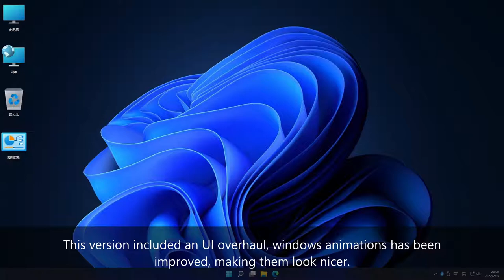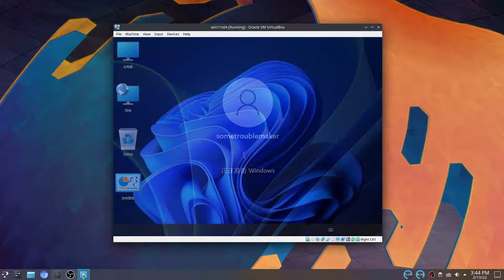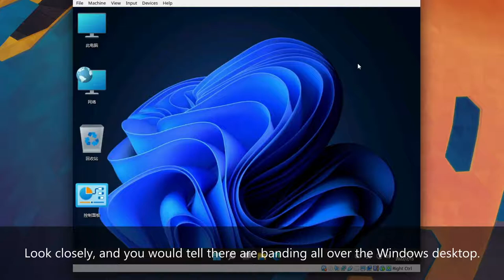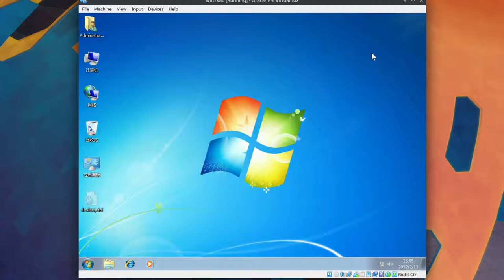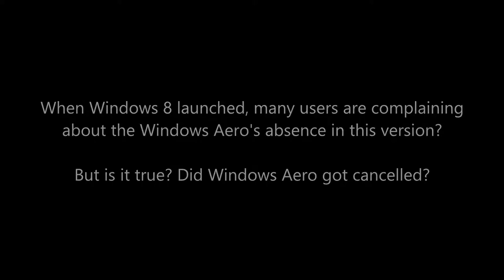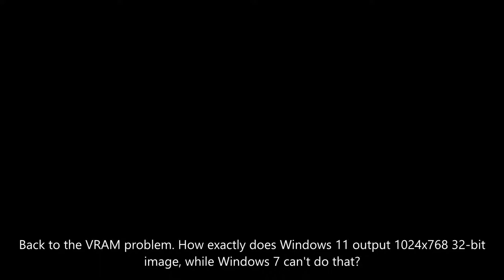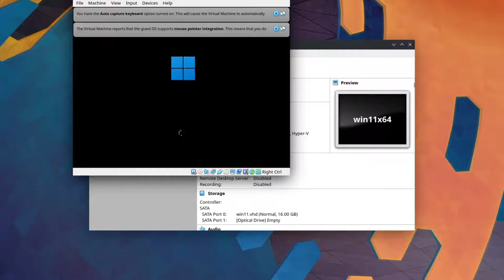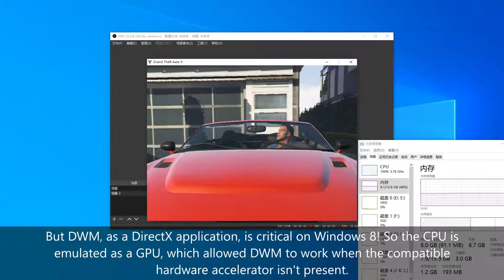Windows 11 on different amount of VRAM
In this video, I will be running Windows 11 on 1/2/4/8 MB of video memory and see how the Windows desktop changes with it. Also I'll be explaining why different Windows versions act differently in this kind of situation.